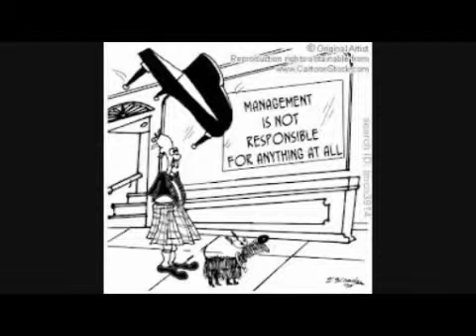Falling Pianos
Hippie James (acoustic guitar vocals) Scott Kayser (guitars, bass,production) Steve Gregory (drums) written by Hippie James & Tommy Rudd